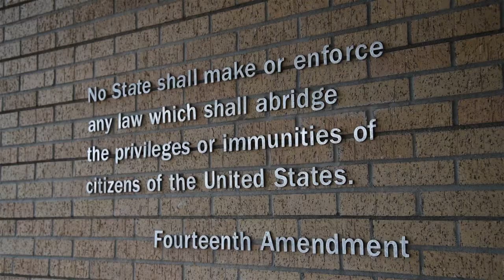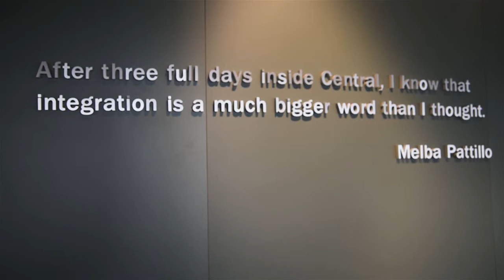The Little Rock Nine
The desegregation of Little Rock Central High School in 1957 gained national attention. Sixty-one years later LRAFB Airmen, students and their families walked the same halls of the Little Rock Nine. Video by SSgt Laborn.